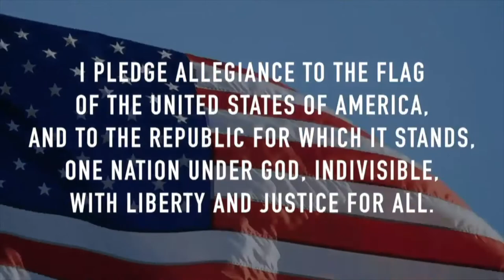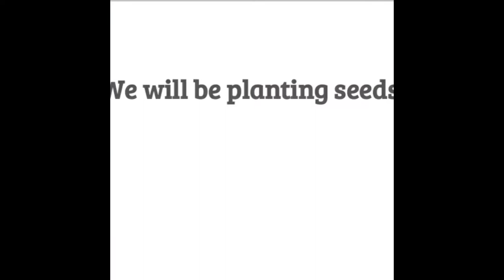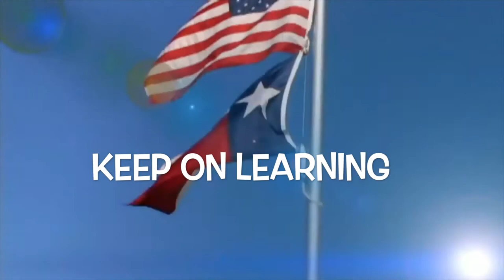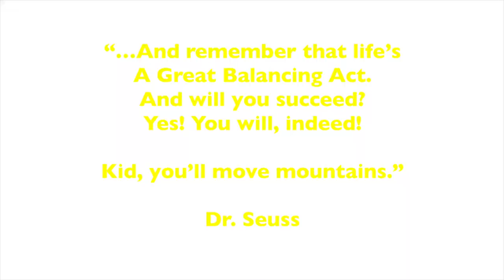Daily Morning Announcements 04/05/2021 | Piney Point Elementary School News & Updates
The Morning News (Morning Announcements) for Piney Point Elementary School, Houston, Texas.  A Point TV Studio Production. Copyright, HISD.
Piney Point ES - HISD Updates